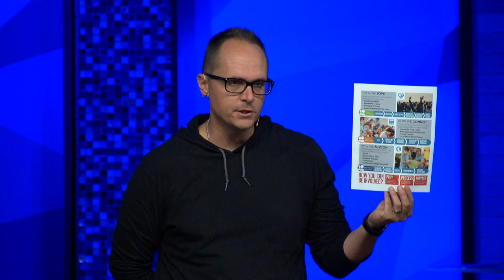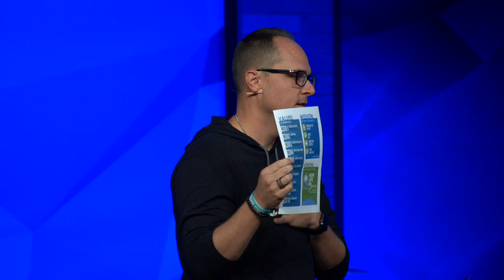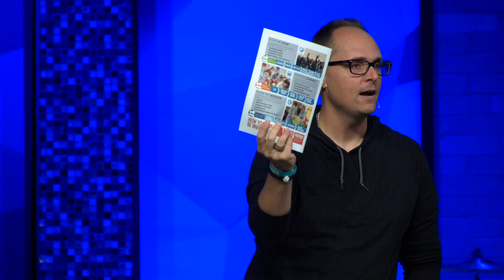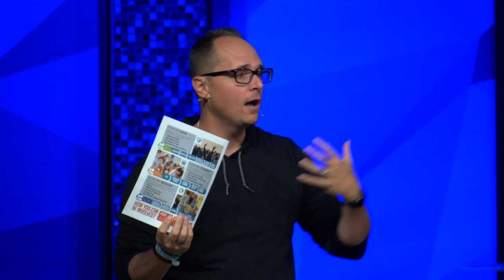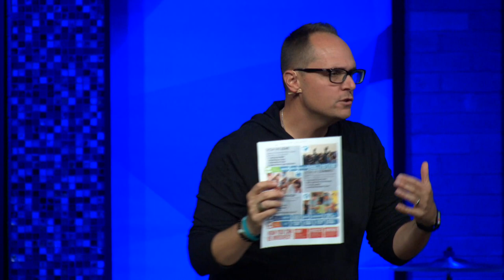Living on Mission with Pastor Neil Spencer